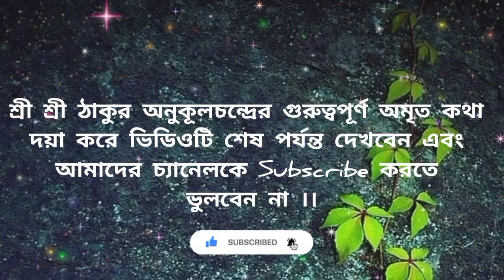আপনার সন্তানের উন্নতি দেখে পাড়াপড়শি সবাই চমকে যাবে🔥সন্তানের কানে দিন এই মন্ত্র@tatwakotha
🙏🙏🙏🙏 JOYGURU 🙏🙏🙏🙏